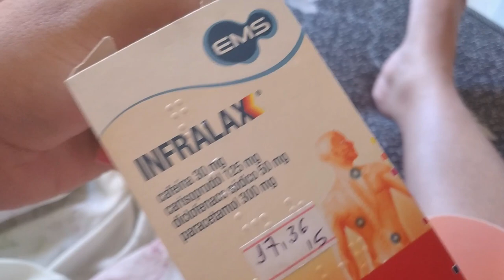MAMÃE FICOU DOENTE MAIS O DIA FOI ESPECIAL MARIOBERG * 12 anos *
🧁 ARTES EM DOCES

🧁 SAGUADINTOP

Agência 3281
Conta 282412
Op  .13